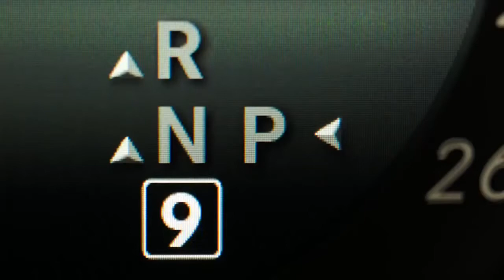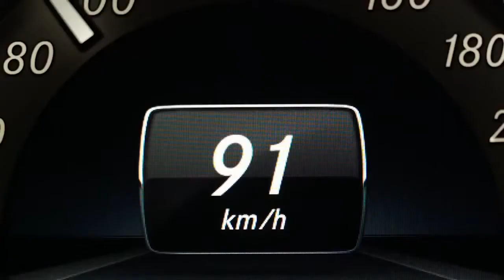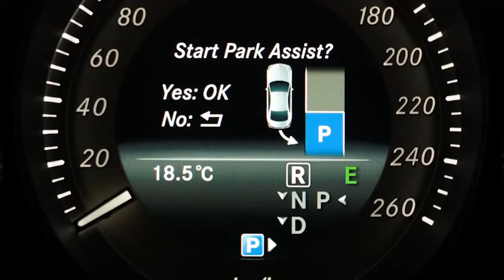Mercedes Benz 2015 CLS Intelligent Drive Trailer YouTube